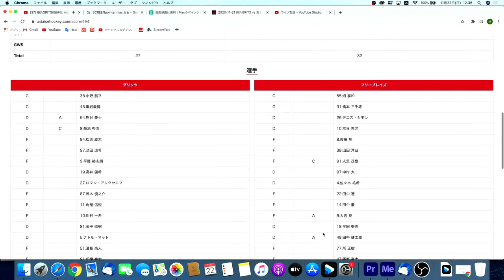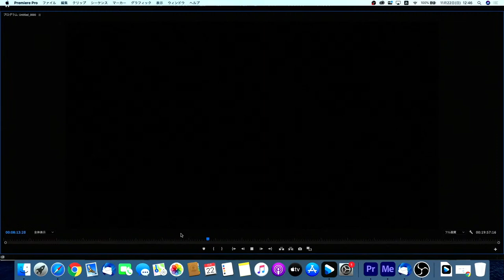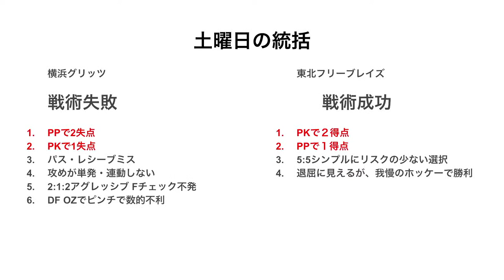横浜GRITS初勝利に向けて！試合前に分析！ 横浜GRITSvs東北フリーブレイズ アイスホッケー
11/21土曜日の試合の解析！横浜グリッツ初勝利に向けて！！
元プロアイスホッケー選手が解説！！
ホームページはコチラ
４歳からアイスホッケーを始める
小学校３年生で、スケートのメンテナンスを始め
プロでも１０年間、自分で用具の研磨・メンテナンス・セッティングを行ってきた。
現在は、レッドブルアイスクロス選手として活動している。日本ランキング１位。